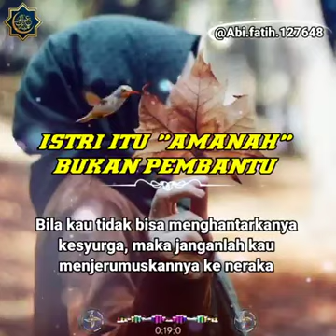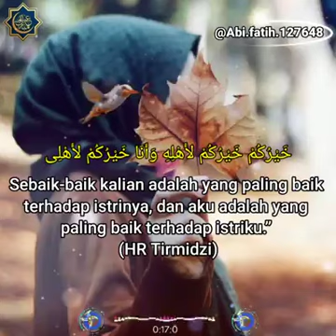ISTRI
Jaga dan lindungilah istri kita, karena sebaik baik wanita adalah wanita yang sholehah